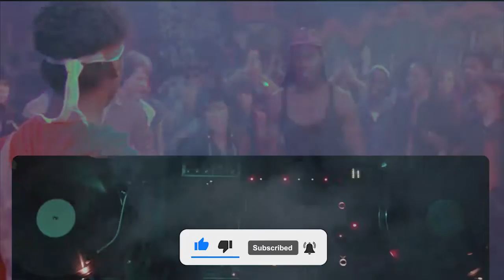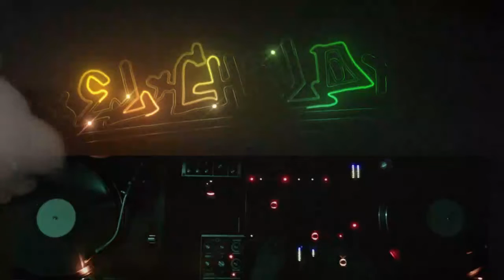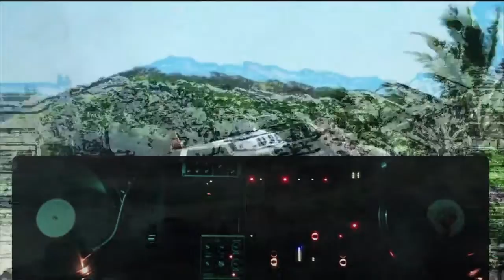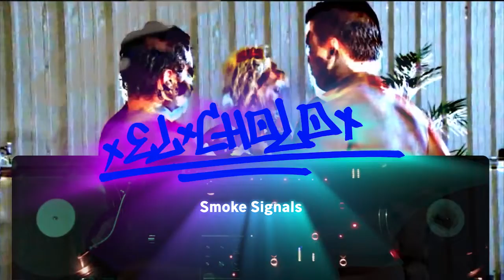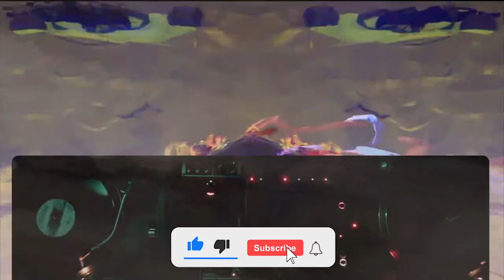05of10 elcholo - Smoke Signals August 2022 - All Vinyl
Check-out this mix and much more from el cholo and Friends @ Warp Radio - 24/7 Free Radio Station